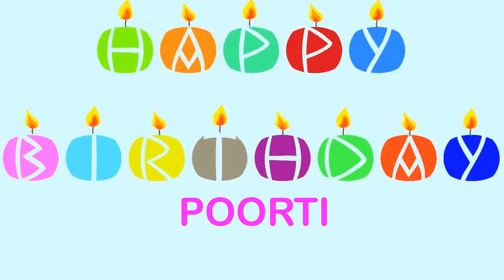Poorti Wishes & Mensajes Happy Birthday